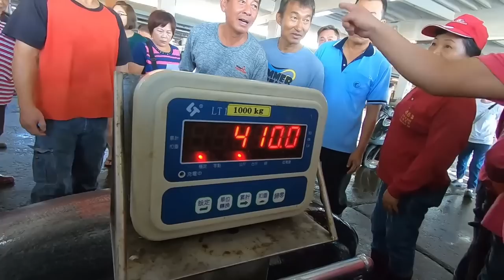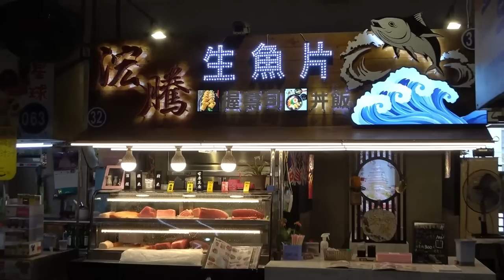The Best and efficient Cutting Skills for Giant Bluefin Tuna and Marlin